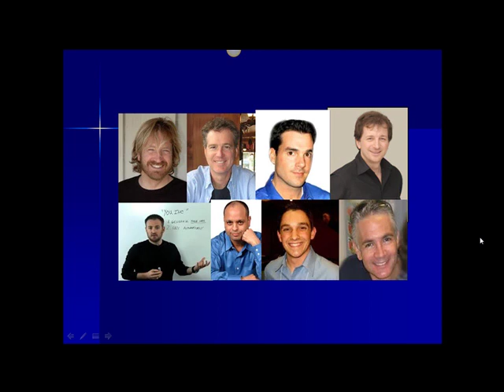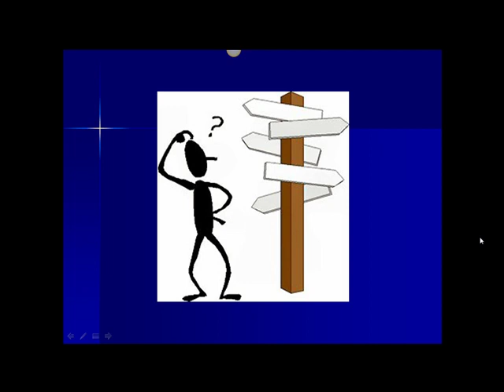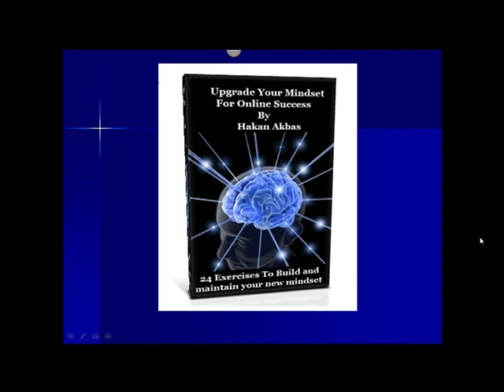Newbies World To Internet Marketing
Short Video to welcome people to Newbies World To Internet Marketing's Like Page on Facebook, plus free offer of Upgrade Your Mindset For Online Success, created by Hakan Akbas